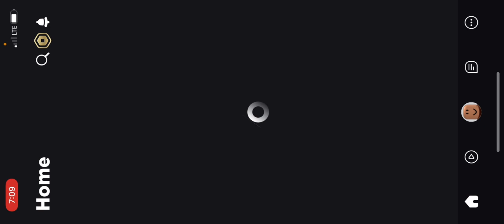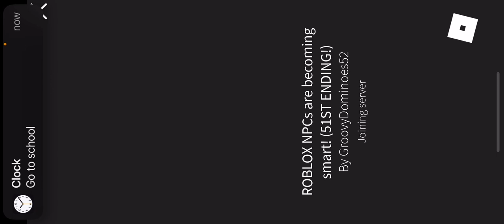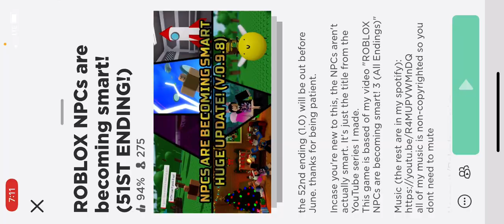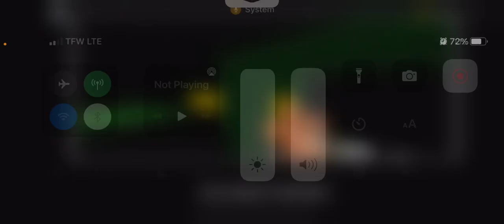￼ call the NPC talks to himself and plays the zombie game beta￼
Carl is happy:)￼